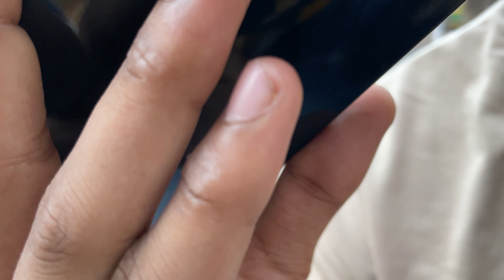5 a.m. Running Jimmy Go on the Road🐕❤️